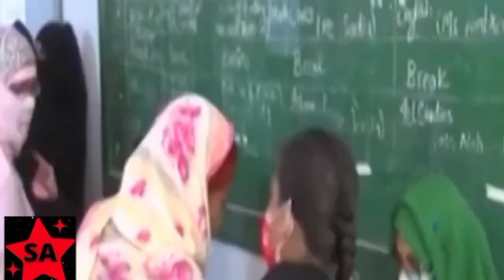Imran Khan big announcement#